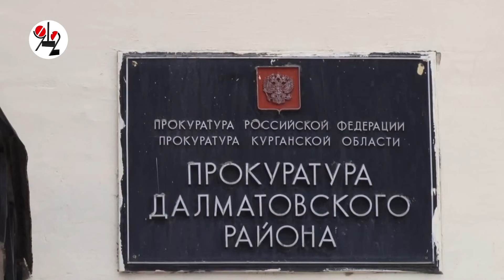Привязал дядю-прокурора за трос к машине. Real Video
На Урале племянник едва не убил своего дядю - заместителя районного прокурора. 37-летний фермер привязал своего нетрезвого родственника тросом к машине, и проволок несколько метров